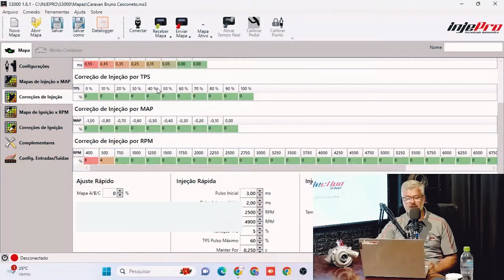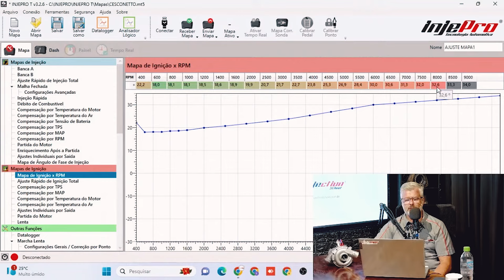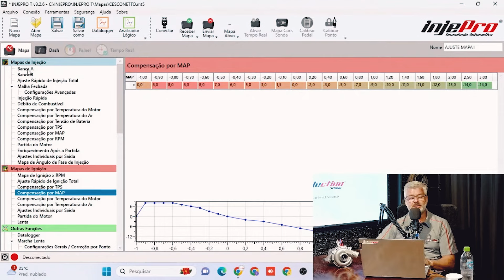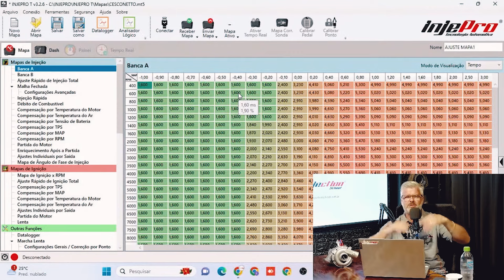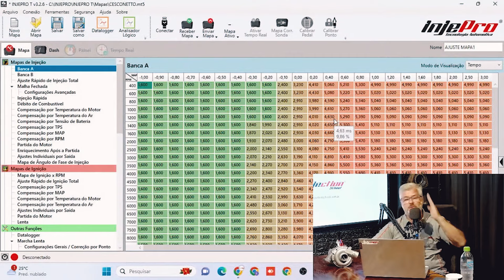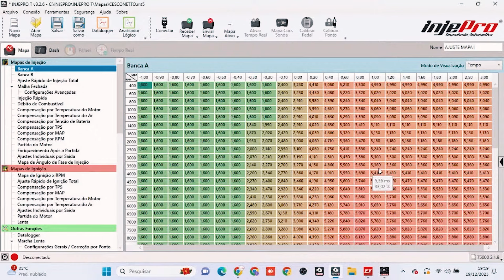Essa pra quem TEM UM MOTOR TURBO mas não sabe como acertar os MAPAS DE INJEÇÃO! - InjectionSchool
🔴 Se você tem um motor turbo com duas bancadas de injetores, ou até mesmo deseja ter um e possui dúvidas na hora do acerto, este vídeo é exclusivamente para você! 🔥

➡ No vídeo de hoje vou mostrar em detalhes como faço para acertar as duas bancadas, para que você tenha um motor que trabalhe com muita força e com muita economia de combustível! 📈🔥

► Fique por dentro de todas as dicas GRATUITAS que a Injection School oferece para você!

Este é o MELHOR CANAL para Preparação de Motores, Acerto de Injeções Eletrônicas Programáveis e Mecânica Automotiva! Aulas gratuitas e dicas todos os dias!